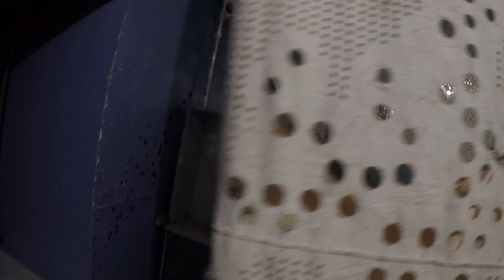TEAM LAD ST guillaume 01 11 19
team death match a  st guillaume 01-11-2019

airsoft